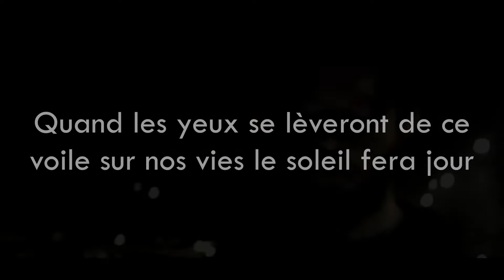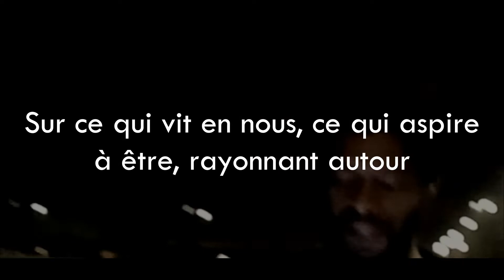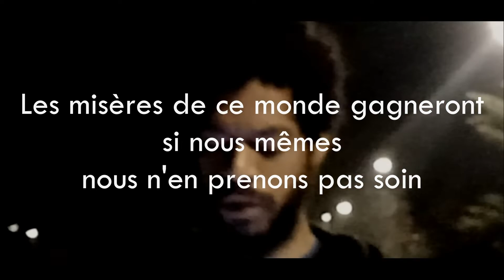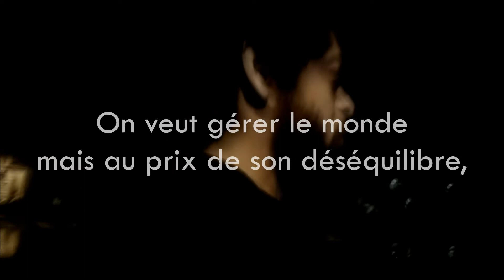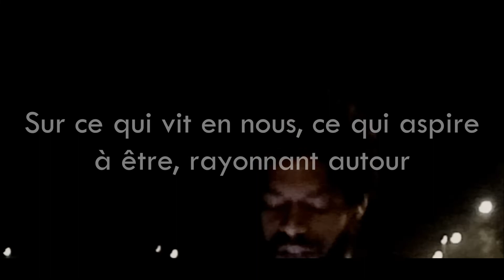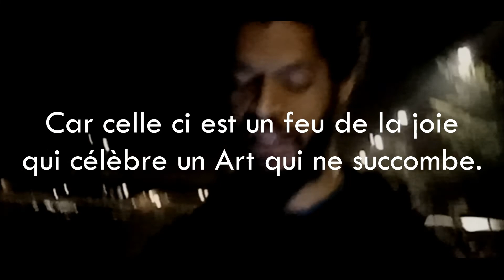Conscience créative - UN POINT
Filmé par IMEG.